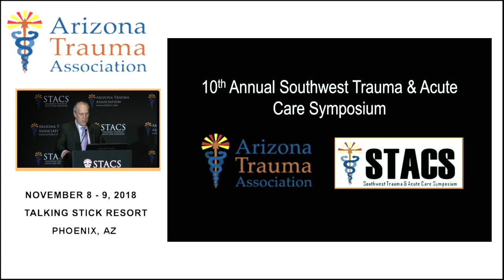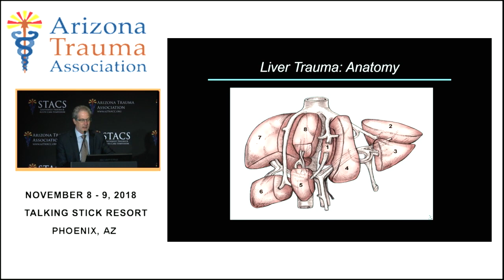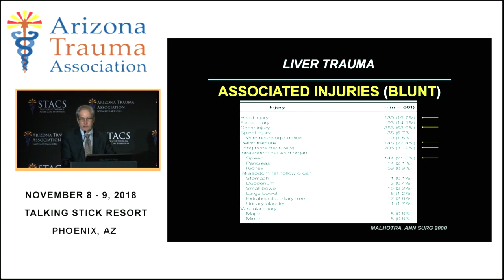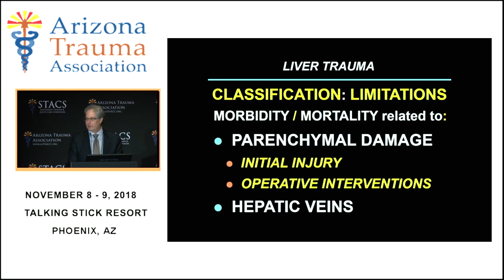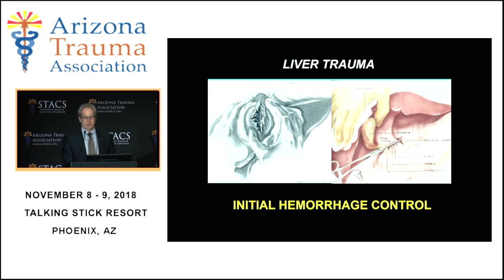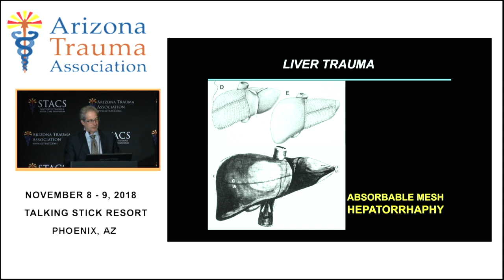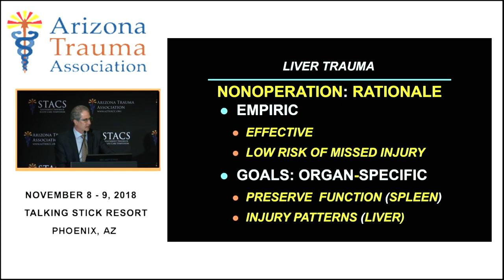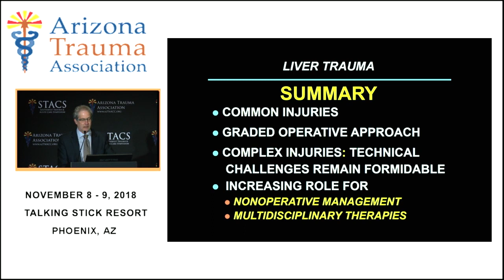How to Treat Liver Injury & How We Have Improved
Dr. Daniel Margulies, MD presents the treatment of liver injury at the STACS conference 2018. From the origin of liver trauma to modern concepts, liver care has improved drastically. The epidemiology of liver injuries, methods of care, anatomy of the liver, and damage control are also covered. Liver injury classifications and types of operations that can be performed are discussed with a litany of excellent examples. The practice has changed, mortality is going down, health outcomes are improving, how have we done this?